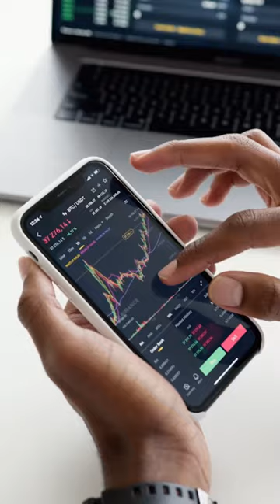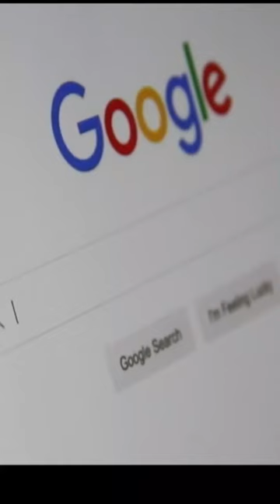Consultoria e Estratégia Growth Hacker by Neto Angel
Olá, sou o Neto Angel - Especialista e Consultor Growth Hacker, Marketing Digital e Off e Empreendedor.
Com a essência da ética, responsabilidade, comprometimento, criatividade e inovação. Palestrante 2019 da Feira do Sebrae Empreendedor.
Apresento também estudos, expertises e experiências como:

• Especialista em Growth, E-commerce e Marketing Digital;
• Implementação de Marketing em Empresas, Startups;
• SEO, Inbound Marketing, Gerador de Leads;
• Inovação e Criatividade em Social Media e Copy;
• Criação e otimização de campanhas do Google Ads e mídias;
• Otimização de páginas de destino e funil de usuários, testes A/B;
• Especialista em Relações Públicas;
• Projetos na área de consultoria, Branding, Planner e Social Media 360ª;
• Marketing de Guerrilha pela expertise RP;
• Estrategista em Growth Branding;;
• Formador de opinião;
• Business Intelligence e CRM;
• Trabalho estratégico no encantamento e emoção do público;
• Apaixonado pelo voluntariado como questão de resgatar sonhos, ideais;
• Um profissional e pessoa que busca sempre aprender, inovar, fazer e repassar;